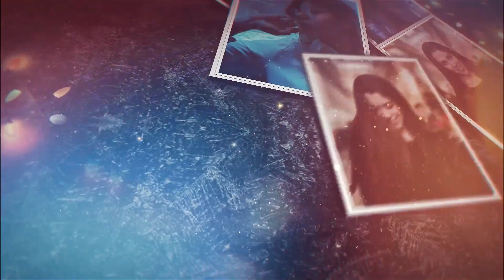Christmas Photo Slideshow – Free Download After Effects Templates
FEATURES:
All made in After Effects project
Works with After Effects CS5.5 & Above
1920×1080 FULL HD
Drag & Drop
No Plugins Required